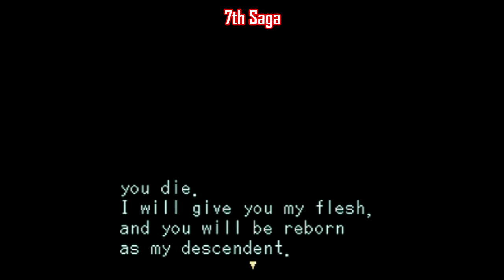13 Worst Super Nintendo Game Endings - SNESdrunk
You can still watch this video even if you don't want any games spoiled. Just watch for the arrows on the time bar that show you where to click so you can skip to the next video. Or, you can just skip around by using the timestamps here:

[0:00] (intro)
[0:49] 13. Incantation
[1:37] 12. Smartball
[2:27] 11. R-Type III: The Third Lightning
[3:17] 10. Jikkyou Oshaberi Parodius (JP)
[4:01] 9. Rival Turf
[4:49] 8. Plok
[5:45] 7. Star Trek the Next Generation: Future's Past
[6:57] 6. Spider-Man and Venom: Separation Anxiety
[7:37] 5. Top Gear
[8:18] 4. Mega Man Soccer
[9:01] 3. 7th Saga
[9:45] 2. Super Ghouls 'n Ghosts
[10:57] 1. Super Fire Pro Wrestling Special